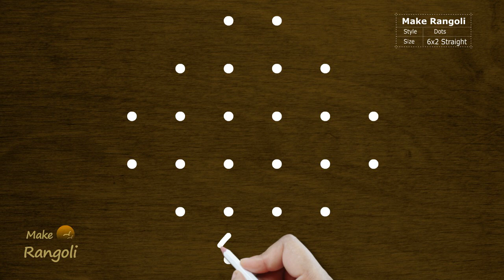Simple Sikku Kolam with 6x2 dots | Easy Melika Muggu with 6 dots | Make Rangoli